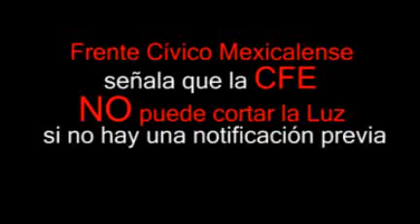FCM señala que la CFE no puede cortar la luz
El frente Cívico Mexicalense señala de la CFE no puede cortar la luz si no hay una notificación previa por escrito dando un márgen de 3 días para sacar un convenio o pagar el adeudo.